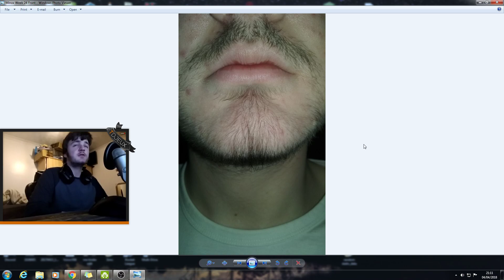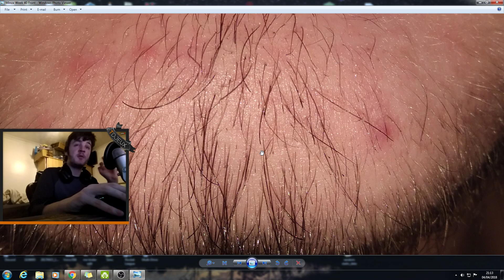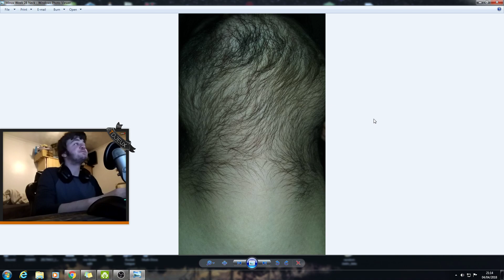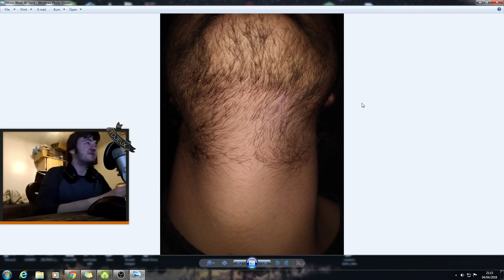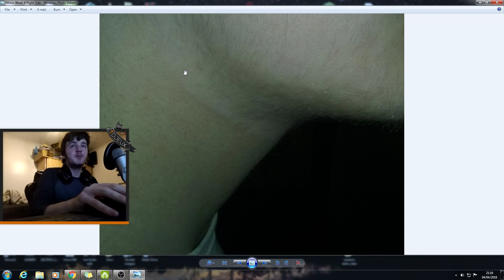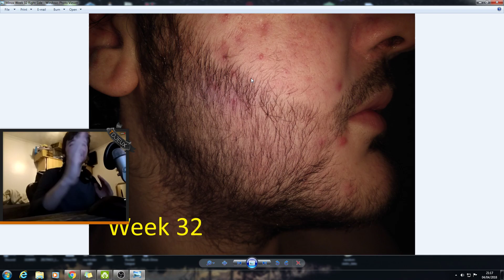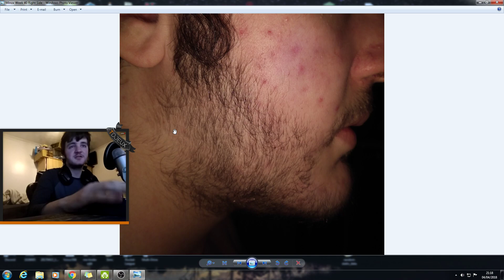5% Minoxidil Beard Journey Before and After (40 Weeks)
Hey guys welcome back to the minoxidil journey! Hope you all enjoyed the video this month, hopefully will get around to week 44 at some point and get something planned for week 52! 1 full year on it!

I totally forgot about the pic a day for a month from clean shaven I'll try and get something sorted out for that at some point aswell :)